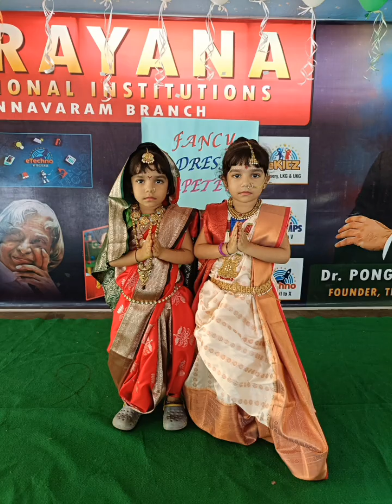fancydresscompetition#fancydress kids#freedom fighters#viral#schoolactivitie@APARNAPALAGANI1997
అందరికీ నమస్కారమండి,
నేను పెట్టిన ఈ వీడియో గనుక నీకు నచ్చినట్లైతే లైక్ చేయండి షేర్ చేయండి సబ్స్క్రైబ్ చేసుకోండి మర్చిపోకండి, ఫ్రీడమ్ ఫైటర్స్ గెటప్ లో చిన్న పిల్లలు చాలా ముద్దుగా ఉన్నారో అందుకని ఈ వీడియో aparnastylesvlogs song music happyrakhi special fashion love dailyvlog తీయడం జరిగింది